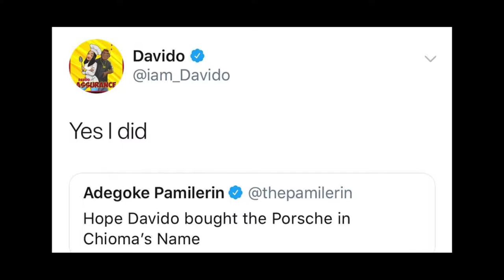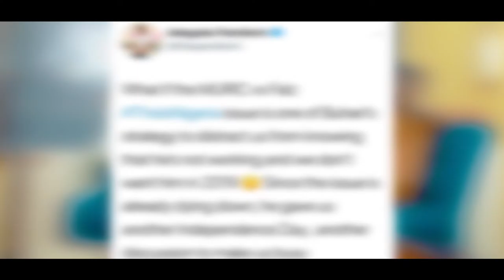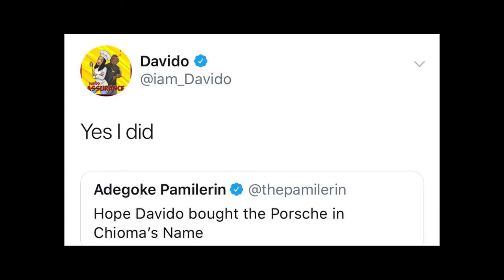Pamilerin Adegoke Talks On Secrets To A Successful PR and Digital Marketing Career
Our motivator on this edition is Pamilerin Adegoke, a young, prominent PR practitioner and digital marketer who counts known brands like Adekunle Gold, Reekado Banks, Nollywood’s Adedemeji Lateef among others as his clients.

In this interview, Pamilerin shares useful nuggets about PR and digital marketing for anyone looking to have a successful career in both fields and entrepreneurs who don't have the fund to hire professionals.

We are every confident that this interview will be of help to a lot of people out there. So take out time to watch, learn, get motivated and share!

Drop Us A Constructive Feedback About The Video And How We Can Serve You Better Below.

Our anchor's instagram: @temmytadabalogun

Connect with Pamilerin Adegoke